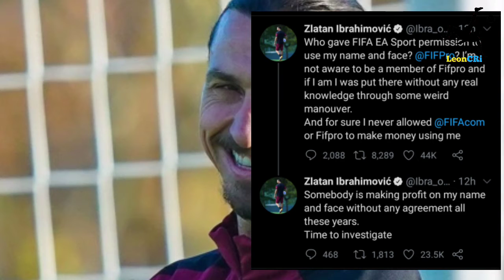Zlatan Ibrahimovic isn't happy with FIFA 21 | Zlatan does not want to be apart of FIFA 21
Unlike other football players that complains about there FIFA ratings, Zlatan Ibrahimovic is upset about being in the game

Zlatan has scored 22 goals in 30 Appearances for AC Milan since returning from the MLS.

He's scored 10 goals in 6 games in Serie A to help AC Milan to top series.

Zlatan took to Twitter and ask why he's on FIFA 21

Ibrahimovic asked if player's union FIFPro are behind his likeness and name being used on the game, the player said he  never gave permission.

Who gave FIFA EA Sport permission to use my name and face? @FIFPro? I’m not aware to be a member of Fifpro and if I am I was put there without any real knowledge through some weird manouver.
And for sure I never allowed @FIFAcom or Fifpro to make money using me

Somebody is making profit on my name and face without any agreement all these years.
Time to investigate

Gareth Bale don't even know what fifpro is
.@Ibra_official Interesting... what is @FIFPro? 🤔

AC Milan and Ea Sport have a partnership

In a statement in August the club said, "Today, Electronic Arts (EA) and AC Milan have announced a multi-year partnership which enables both brands to deliver innovative, world-class entertainment for their global audiences.

"For the first time in AC Milan's history, only in EA SPORTS:tm: FIFA will players have the opportunity to compete as the Rossoneri in the iconic San Siro Stadium. "